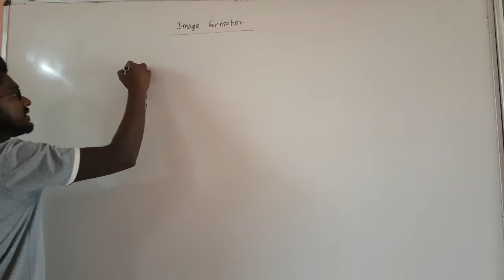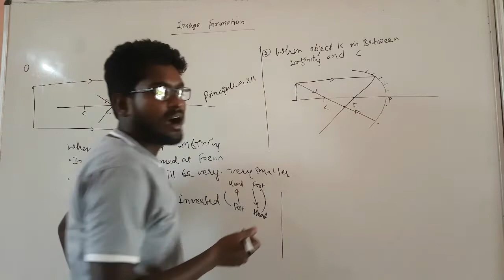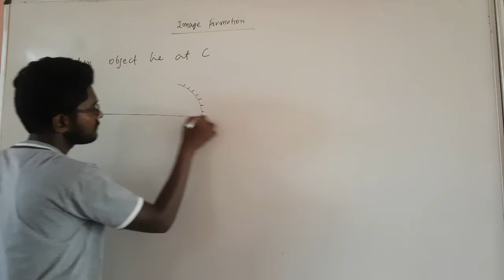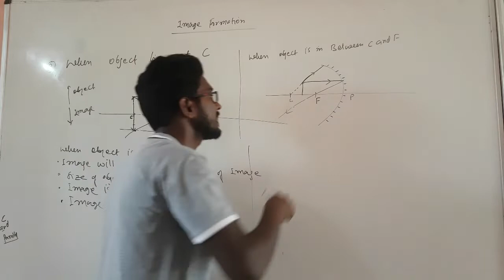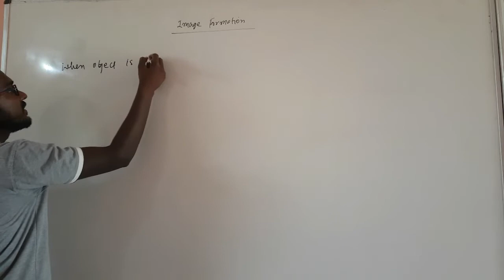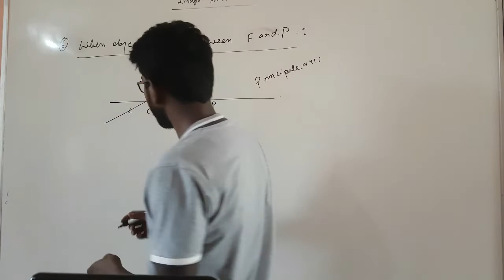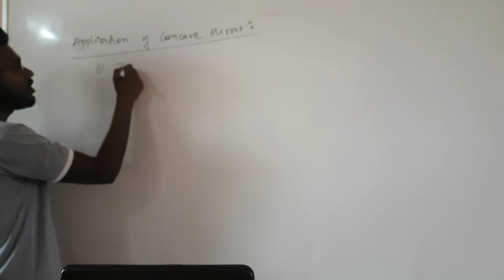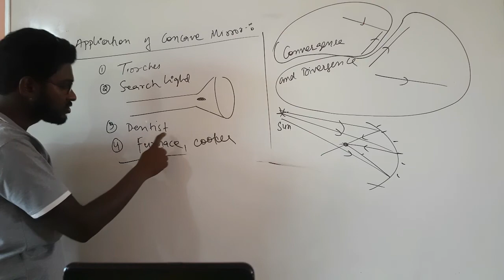Image formation By Mirror 03